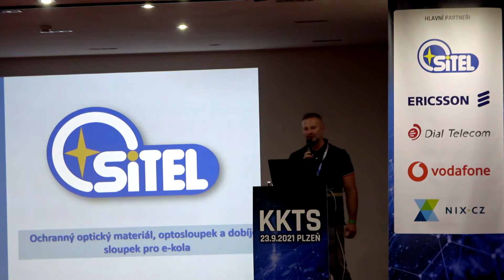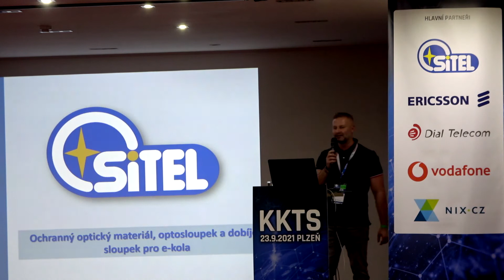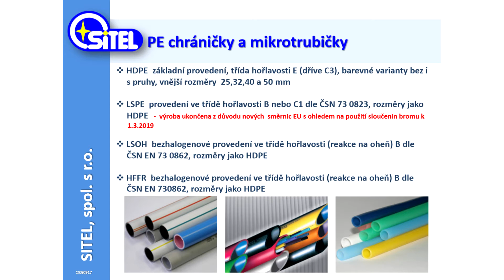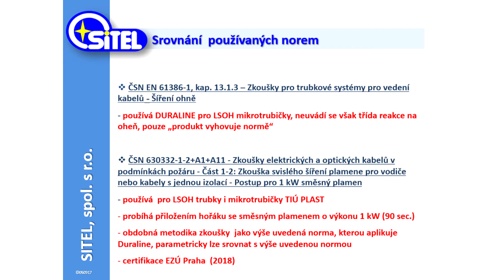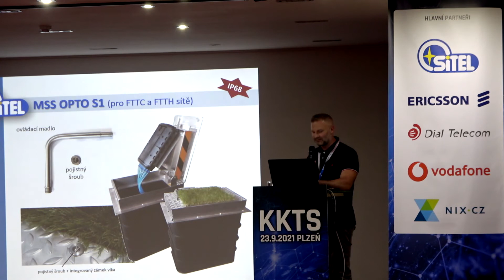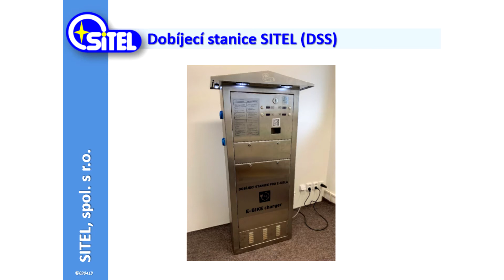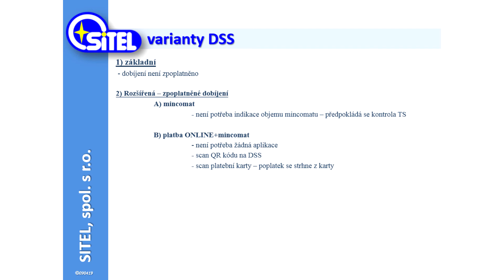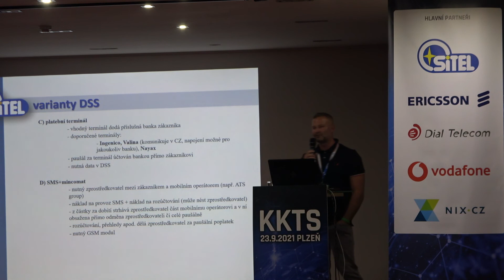KKTS Plzeň 2021: Marek Sodoma, SITEL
Přednáška: Ochranný optický materiál, optosloupek a dobíjecí sloupek pro e-kola

Bez ochranného materiálu nelze optické sítě budovat. Zaměříme se na něj v naší přednášce coby produktový sortiment společnosti SITEL, také se zmíníme o výhodách využití našeho optosloupku při stavbě zemních optických tras. A POZOR – trochu z jiného soudku – pro nadšence „elektro-cyklo-turismu“ zde máme informační novinku – vlastní navrženou malou dobíjecí stanici pro e-kola. Třeba přivezeme i prototyp….